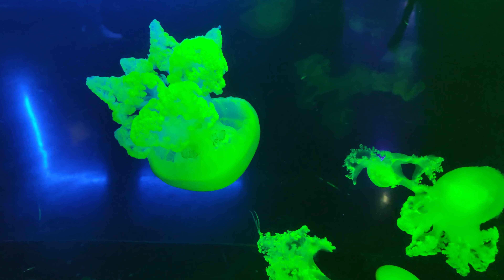Wonderful SEA LIFE in the London Aquarium with glass Ocean Tunnel. 500 of species! Zoo underwater!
Aquarium that holds one of Europe`s biggest collections of global marine life! Beautiful and fascinating creatures!